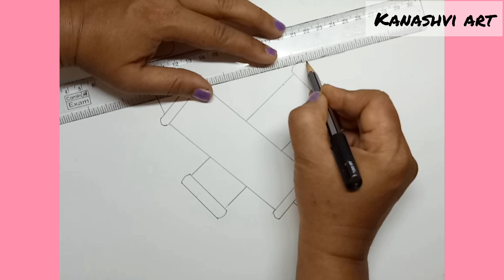How to draw colourful HOLI PICHKARI easy step by step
How to draw colourful HOLI PICHKARI easy step by step @kanashviart4703